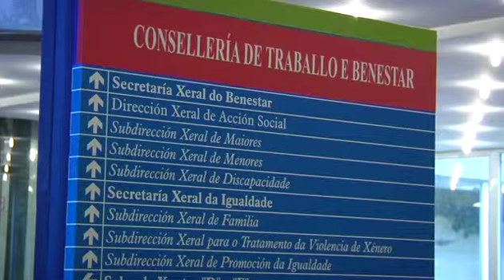Última propuesta contra la corrupción: un mapa de riesgos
Del Debate sobre el Estado de la Autonomía salió un acuerdo: concederle al Consello de Contas competencias para prevenir la corrupción. Teoría que sin medios es imposibles llevar a la práctica.